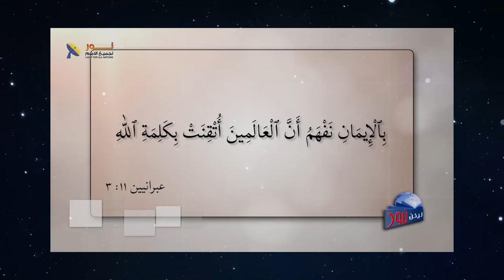575 قوة الكتاب المقدس تكمن في قدرته على تغيير حياة الكثيرين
قوة الكتاب المقدس تكمن في قدرته على تغيير حياة الكثيرين
عنوان الحلقة كيف_تشهد_النتائج_العملية_للكتاب_المقدس؟